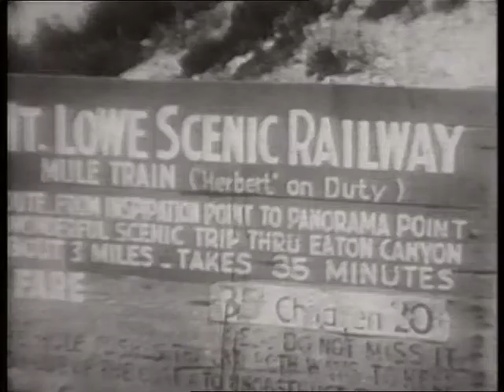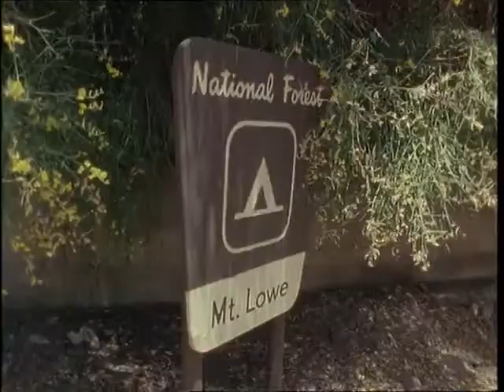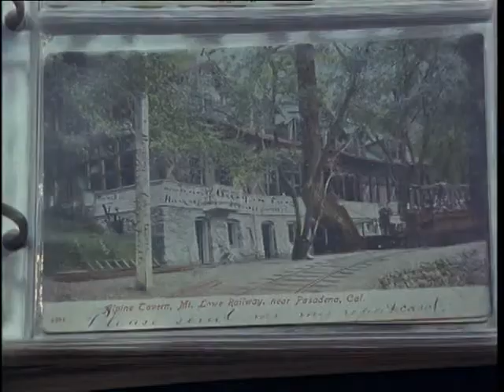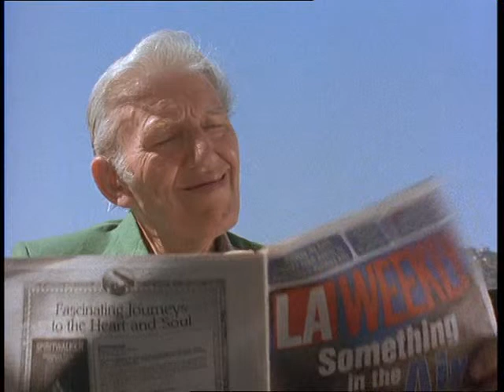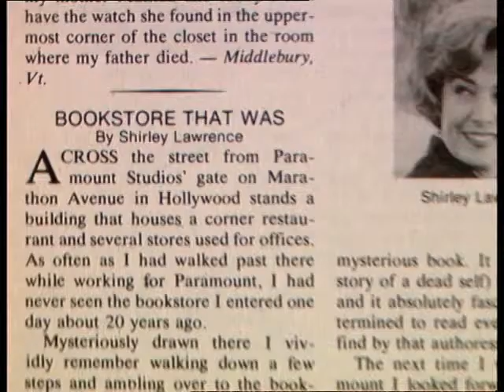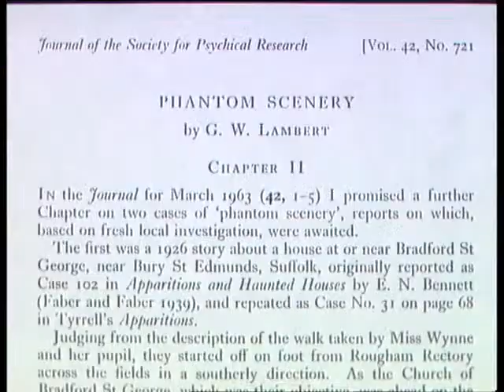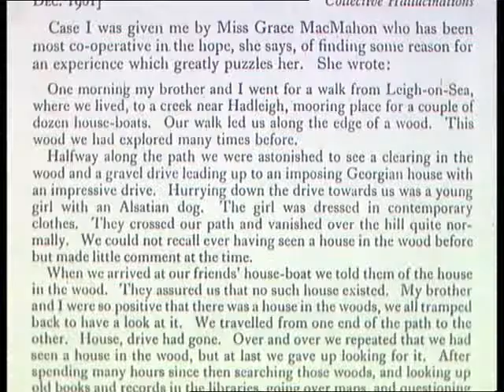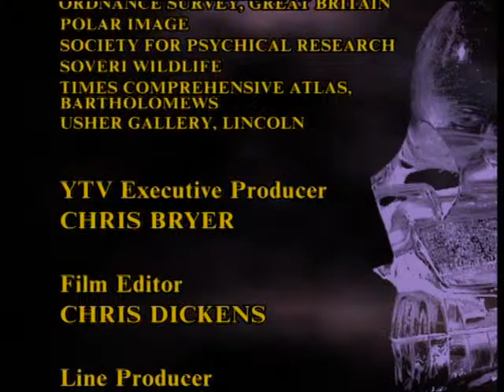Arthur C Clarke's Mysterious Universe Ep 20 Into Thin Air FULL EPISODE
Arthur C. Clarke's Mysterious Universe is a 26-part television series looking at unexplained phenomena across the universe. It was first broadcast in the United Kingdom by the independent television network Discovery Channel. It premiered on 15 July 1994. It was the sequel to Arthur C. Clarke's Mysterious World and Arthur C. Clarke's World of Strange Powers.

The series is introduced by acclaimed science fiction writer Arthur C. Clarke in short sequences filmed at his home in Sri Lanka, with individual episodes narrated by Carol Vorderman. The series was produced by John Fairley and directed by Peter Jones, Michael Weigall and Charles Flynn.